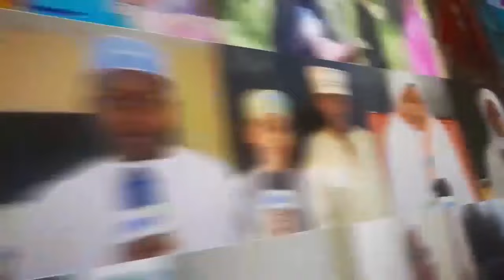SALA YA MAITI YA MWISHO YA MZEE RUKSA YAJAZA MSIKITI WA JAAMIU ZINJIBAR